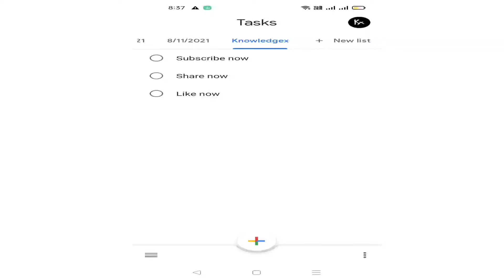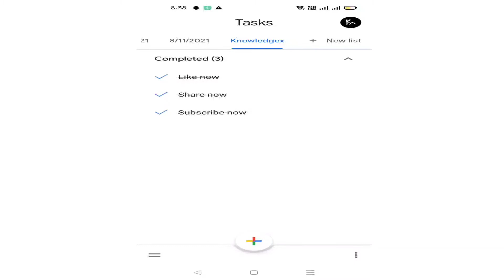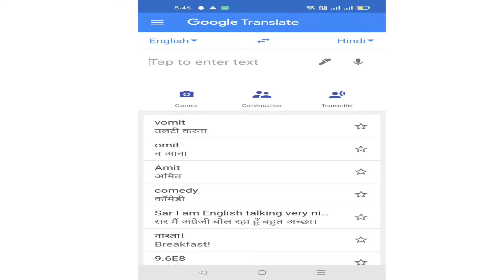best app for students